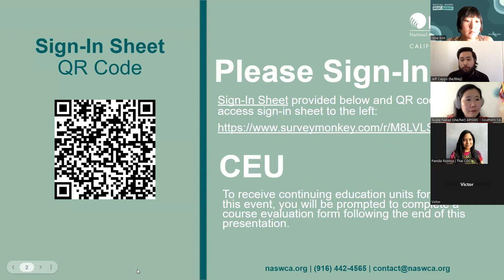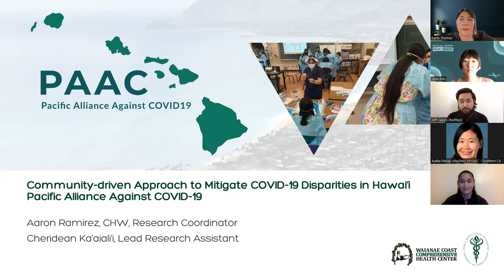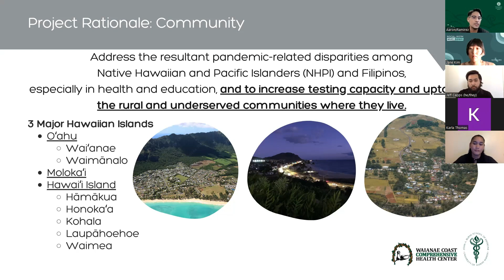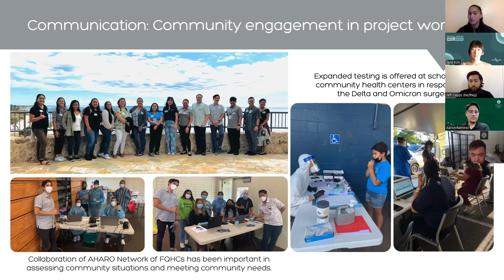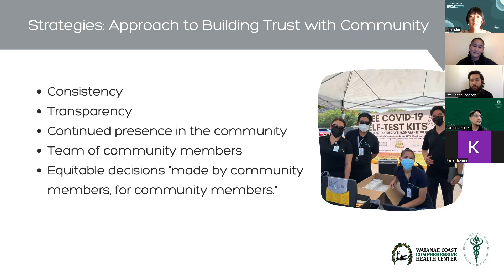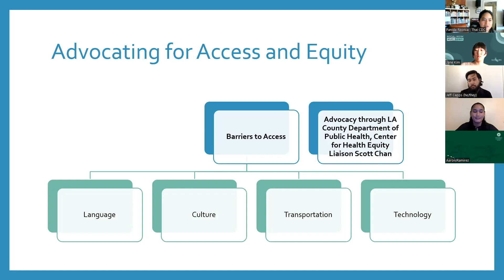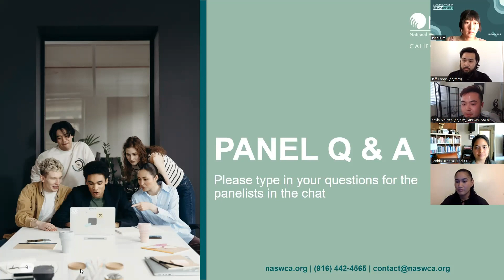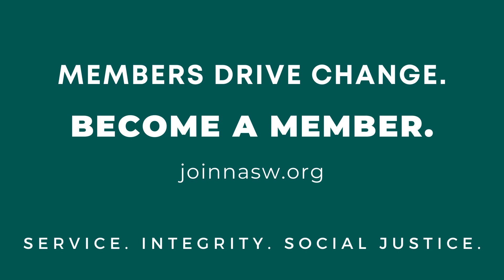Connect to End COVID-19: What Social Workers Can Learn From AANHPI Community Leaders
Learn how you can raise awareness and promote COVID-19 vaccine series among the AANHPI communities! Hear from community-based organizations and their efforts in promoting vaccine series, and how social workers can apply those strategies to their respective practice settings.